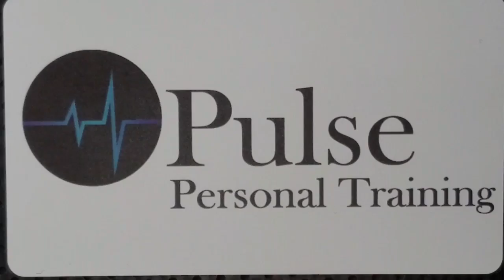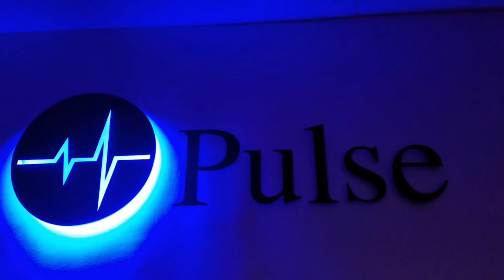Turkish Get Ups with Dr. Steve Gradwohl from Optimal Health Center - Pulse Personal Training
Dr. Steve Gradwohl from Optimal Health Center performs a few Turkish Get Ups during his workout at Pulse Personal Training. As a chiropractor, Dr. Gradwohl knows the importance of quality of movement and uses his get-ups as both a exercise and an assessment.